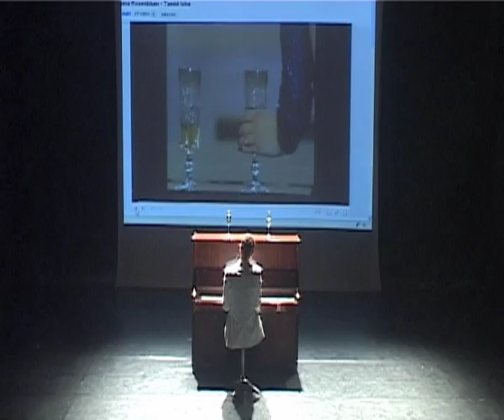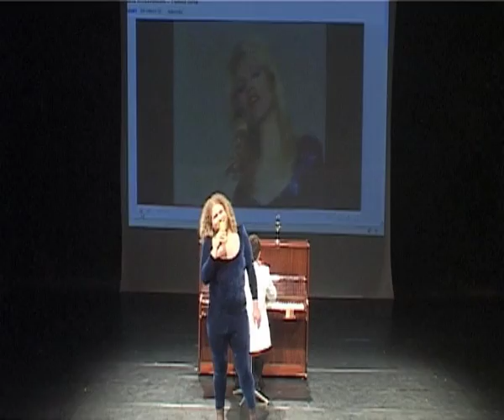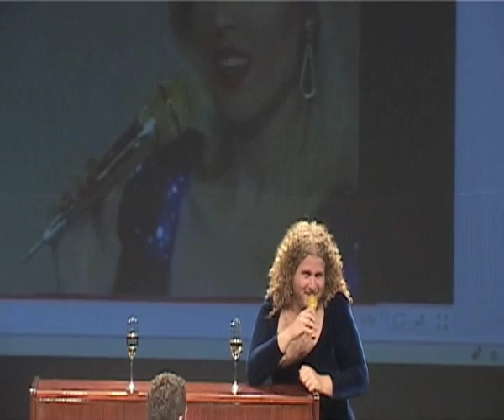YouMake, ReMake- Always A Woman/ Yair Vardi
Concept by Renana Raz